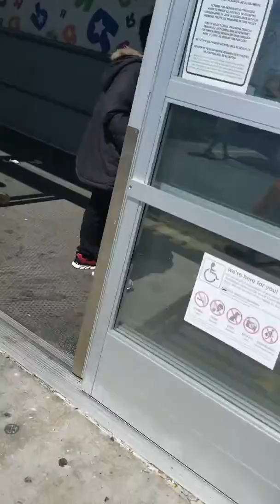Toys R Us NY closing sale. Day 2